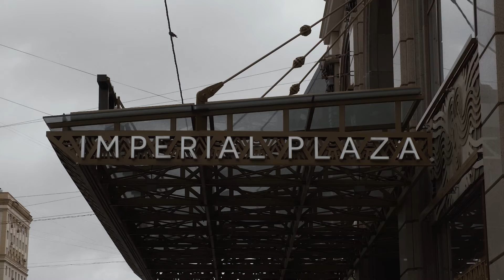Ceremony Y&S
Церемония бракосочетания, важнейший момент свадебного дня. Происходит она в светском или религиозном формате, не важно, главное что бы при просмотре вы испытали те нежные чувства, когда сказали "да".